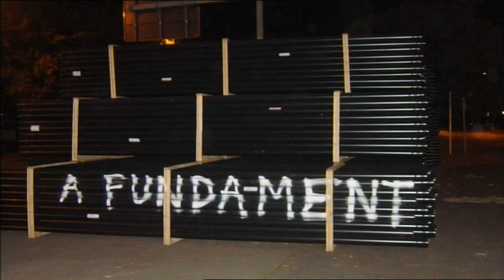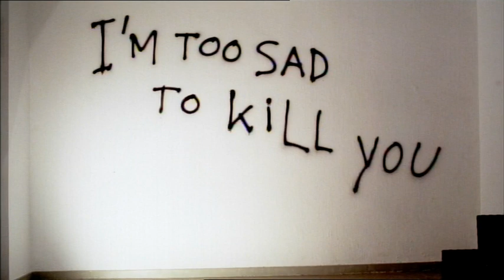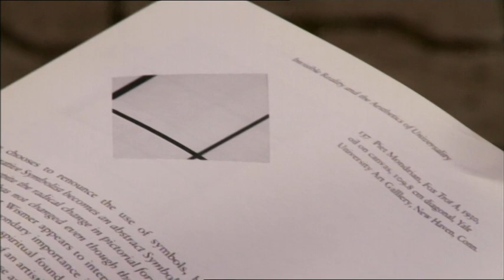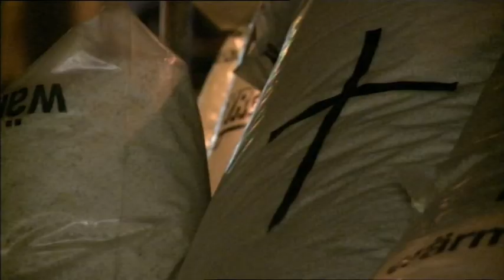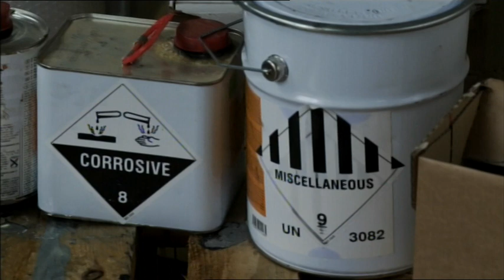MARC BIJL HOLLANDSE MEESTERS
Studio dutch artist MARC BIJL: HOLLANDSE MEESTERS IN DE 21ste EEUW